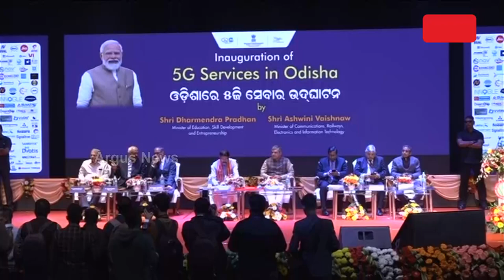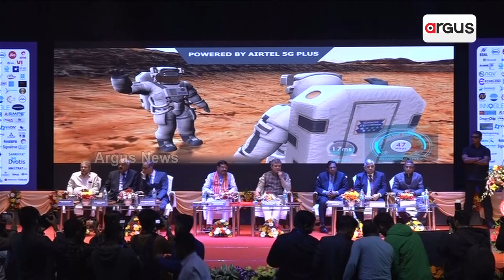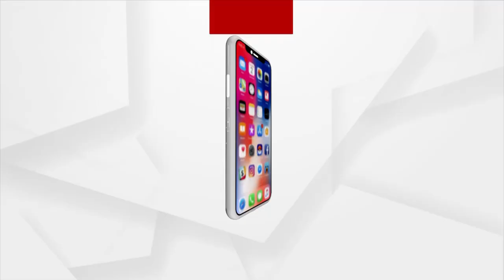Union Ministers Dharmendra Pradhan & Ashwini Vaishnaw Launches High-Speed 5G Services In Odisha